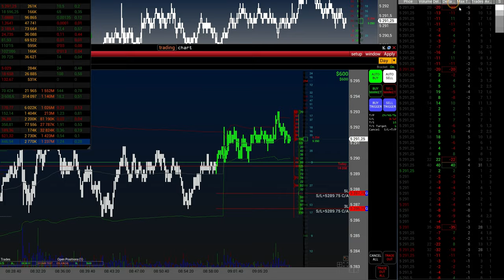VolFix - Master the Basics of Trading - Free Course for New Traders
Are you new to trading? Start your journey with our comprehensive and free trading course designed specifically for beginners! Dive into the basics and build a strong foundation in trading with VolFix.

With Volfix, you will have the key to understanding all market processes and the ability to analyse and interpret  trading volume. The best risk management system will protect you from big losses.